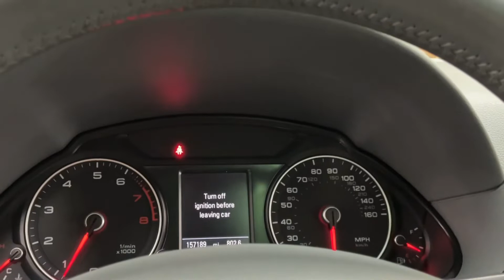TopLine - Audi Q5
WA1C2AFPXHA099377